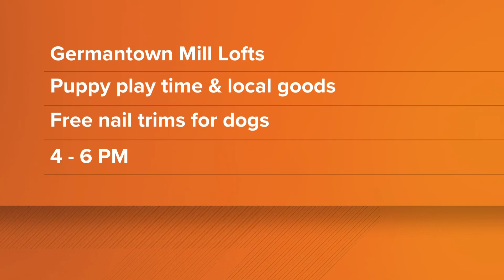It's National Puppy Day; Here's what you can do to help dogs in need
Louisville Metro Animal Services and the Kentucky Humane Society currently have lots of dogs and puppies that need homes.